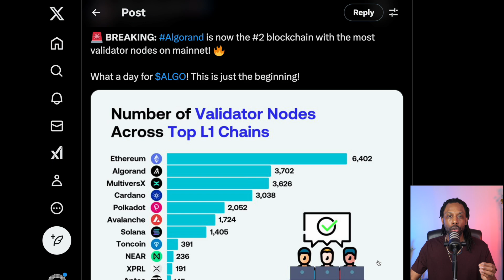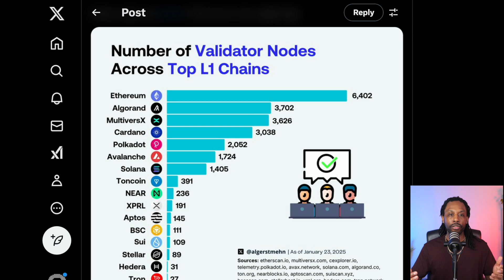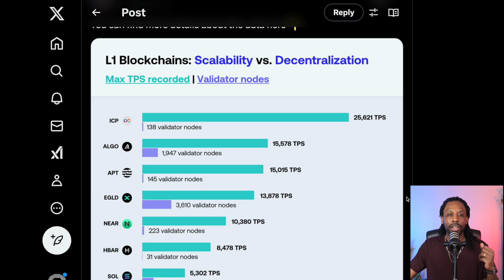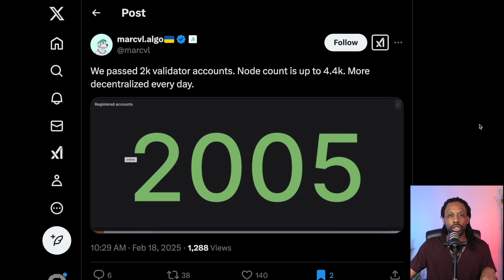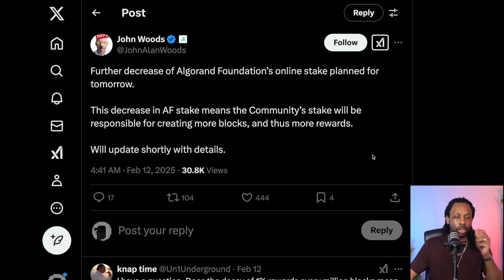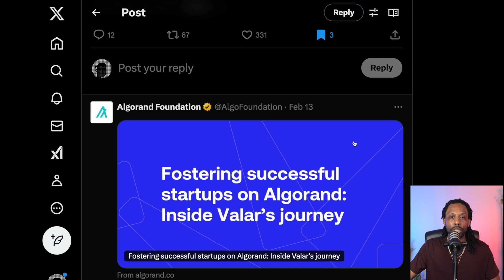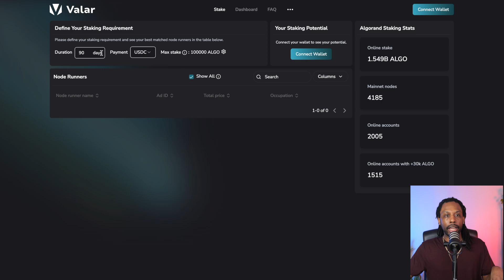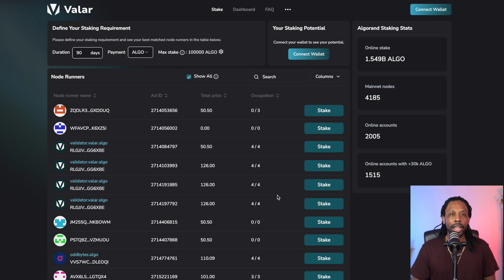Algorand Aims To Be The MOST Decentralized In 2025 | I've Been Earning On My NODE!!! (See How MUCH)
Algorand is aiming to be the most decentralized blockchain by 2025! In this episode, we break down how its Pure Proof-of-Stake (PPoS) model works, the benefits of staking, and my personal earnings from running a node.

Episode Breakdown:
🔹 Algorand’s Decentralization Goal (2025) – How the network plans to achieve greater decentralization.
🔹 Pure Proof-of-Stake (PPoS) Explained – Why Algorand’s staking model is different from traditional PoS.
🔹 Running an Algorand Node – My experience and earnings so far.
🔹 Staking Rewards – How you can earn passive income by participating in Algorand’s network.
🔹 Future of Algorand – What this means for investors and blockchain enthusiasts.

Tune in to learn how you can get involved and maximize your earnings in the Algorand ecosystem! 🚀